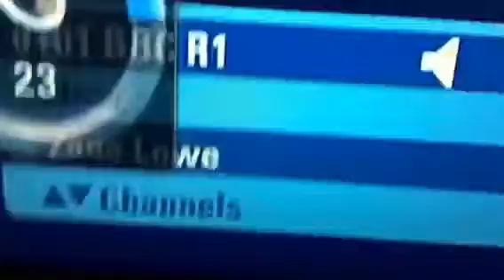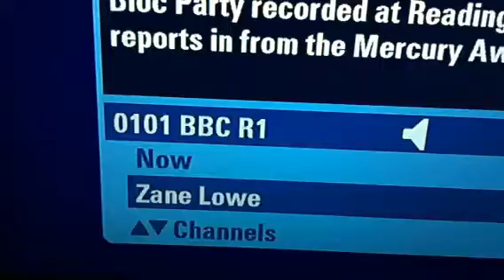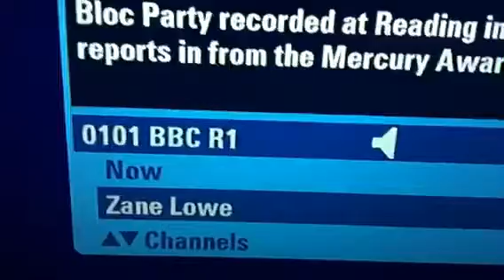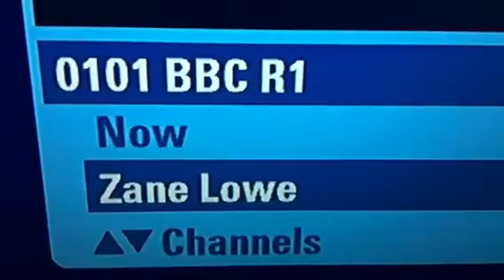Blink 182 After Midnight plus mark hoppus interview on Zane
New blink song